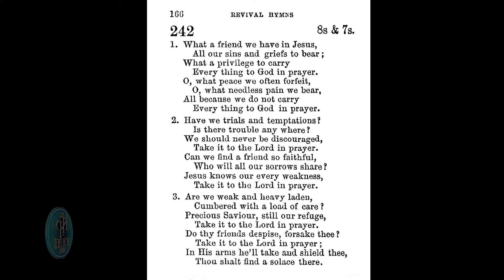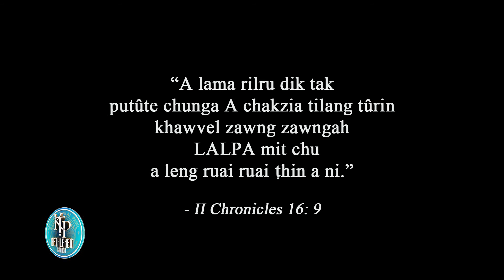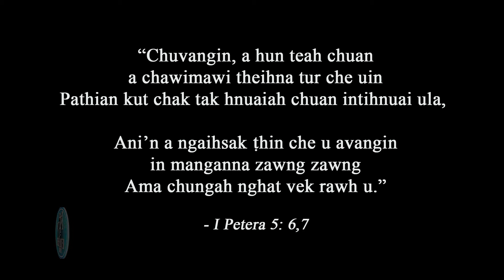Pathianni Pual | R. Lalmalsawma - Beiseina - Isuaah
"Pathianni Pual"
KTP, Bethlehem